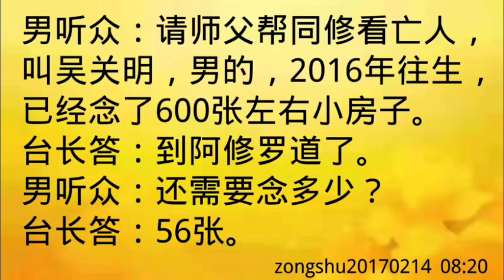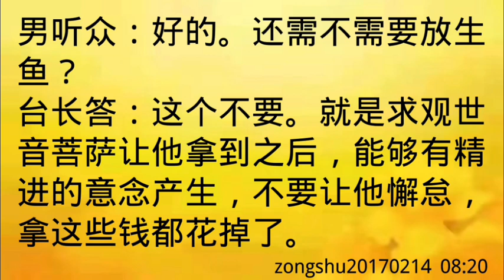师父解答：不要懈怠